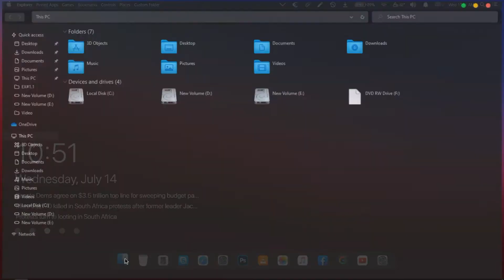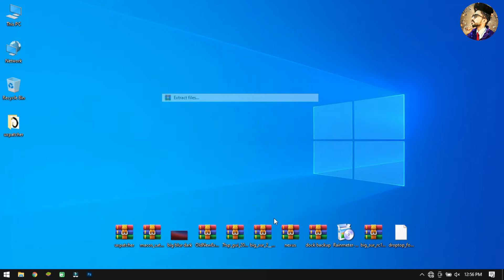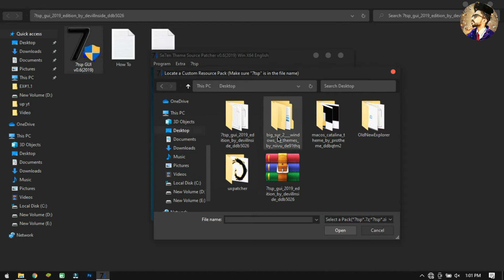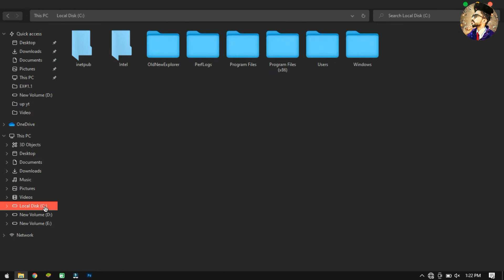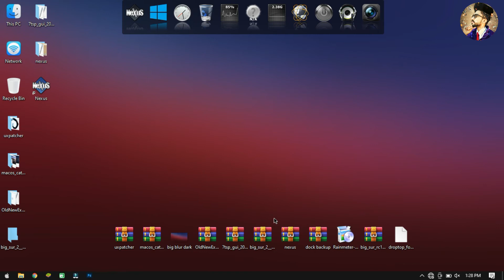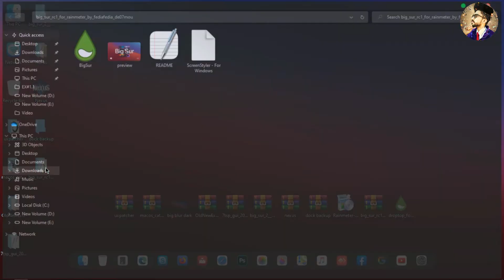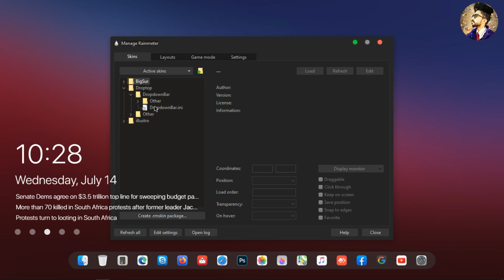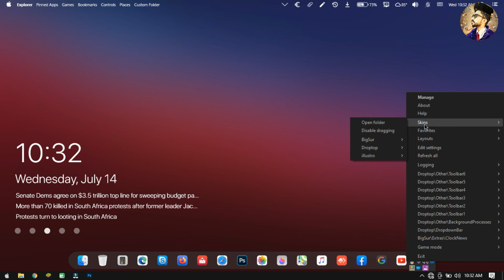MacOS Big Sur Theme (Dark) | Make Windows 10 Look Like MacOS Big Sur | Best Windows 10 Theme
Get that MacOS BIG SUR look on Windows 10 easily. This might not look identical but at least it won't kill your PC.
Everything used in the tutorial is free. Theme is called  macOS Mojave Dynamic Theme by protheme .

protheme
Niivu
devillnside

Also this theme only works on Windows 10-1903/1909/2004